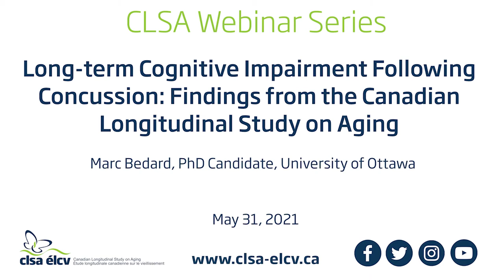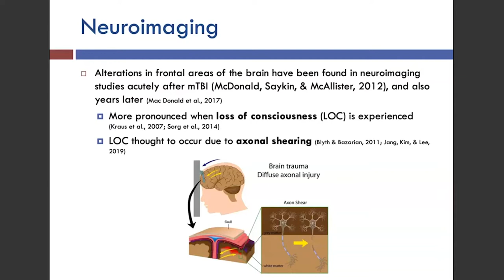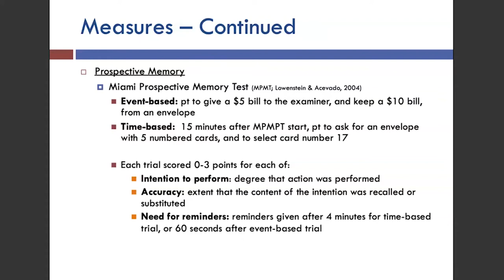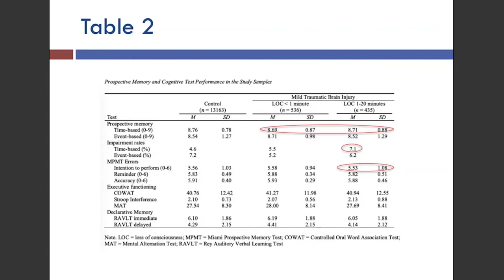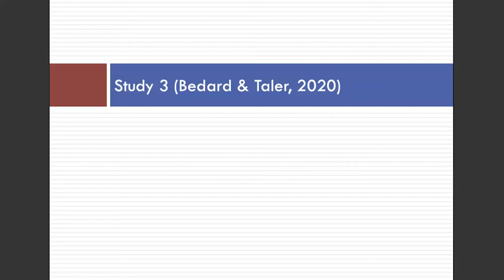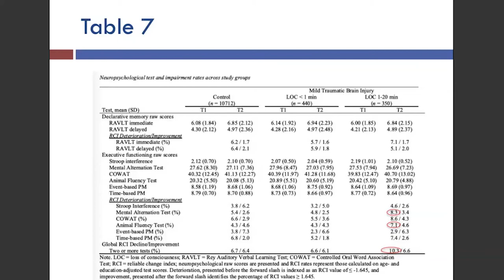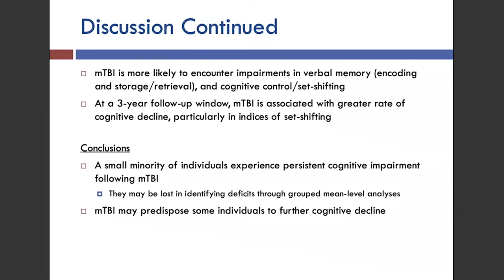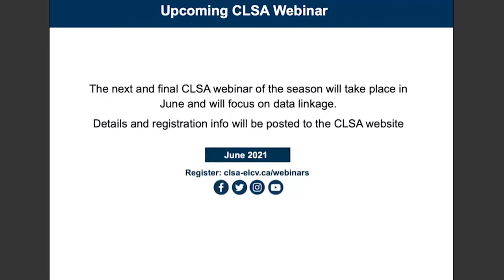Long-term Cognitive Impairment Following Concussion: Findings from the CLSA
A small subset of individuals who have experienced a concussion may experience persistent cognitive deficits more than a year following the head injury. Neuroimaging studies suggest that changes in frontal areas of the brain are exacerbated when loss of consciousness is experienced and indicate that these changes may be progressive in nature for some people. Analyses were run on Canadian Longitudinal Study on Aging (CLSA) neuropsychological data, consisting of individuals who experienced concussion with loss of consciousness more than a year prior, compared against no-head injury comparisons. These same individuals were re-assessed three years later.

This webinar presents results showing that a small subset of individuals is likely to be cognitively impaired relative to comparisons. At three-years follow-up, those who experienced concussion with longer duration of unconsciousness were more likely to exhibit cognitive decline relative to those who experienced less unconsciousness or comparisons. Greater perceived social support was predictive of lessened cognitive deterioration in those individuals.

Marc Bedard is currently a PhD candidate in Clinical Psychology at the University of Ottawa, where he is working toward developing competency in both clinical psychology and clinical neuropsychology. As a Vanier Scholar supported by the Canadian Institutes of Health and Research, his doctoral research examined the long-term impacts on cognitive functioning following concussion. His pre-doctoral research examined the impact of chemotherapy treatments on cognitive functioning in breast cancer survivors.